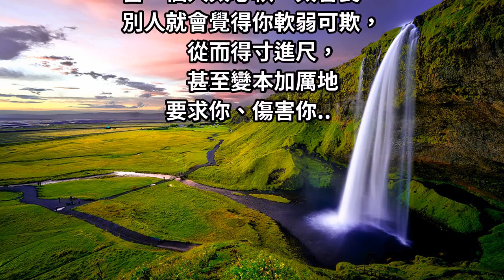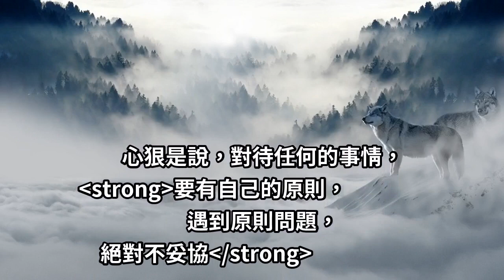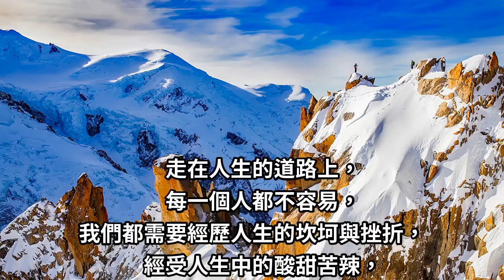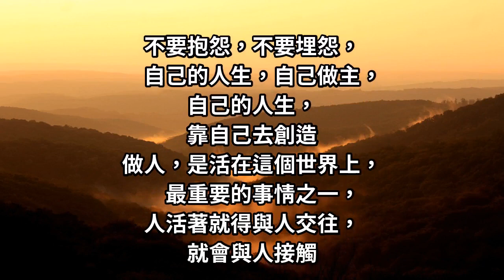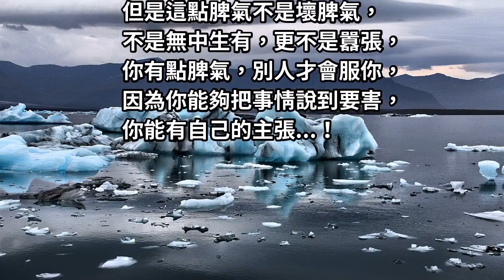《職場厚黑學》你心軟，別人以為好欺負；你心「狠」，別人才會「敬你三分」！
「心狠一點，
對待任何的事情，
自己要有自己的原則，
遇到原則問題，
絕對不妥協」